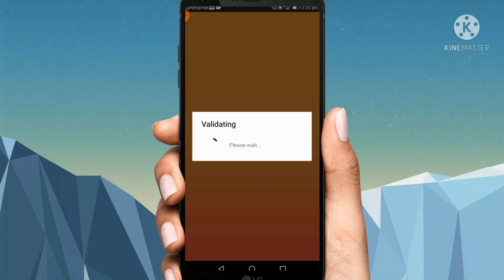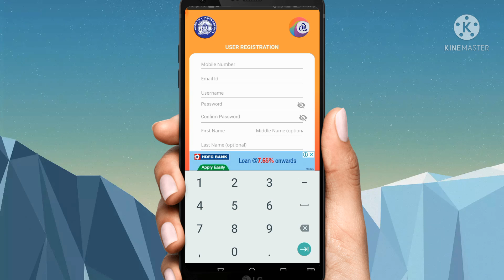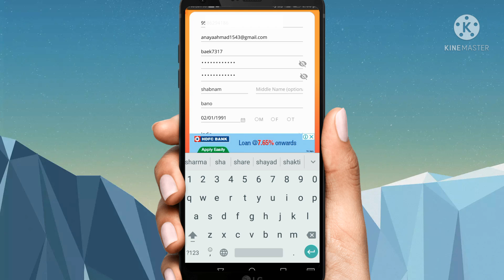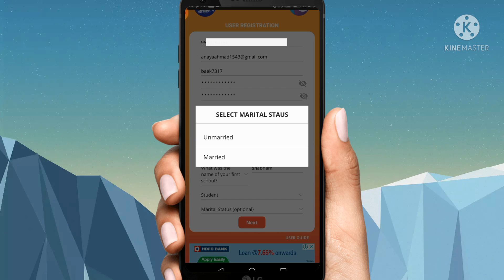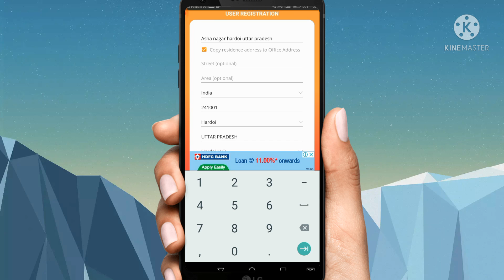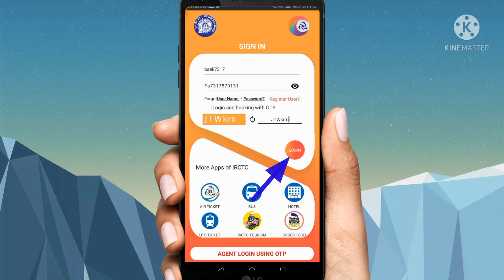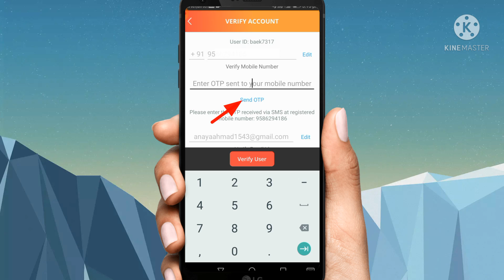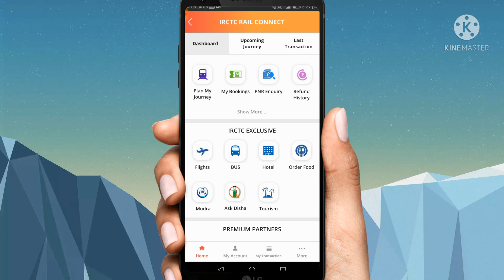irctc account kaise banaye 2021 | How to create irctc account in mobile 2021 | train ticket booking.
hello from aaj ke iss videos me aapko batunga ki irctc ka account kaise banaye irctc ka account banane ke bad hi aap apne mobile se train online train ka ticket book kar payenge

🙏🙏video pasand aye to like kare subscibe kare

paytm se train ticket kaise book kare
phonpe se train ticket kaise book kare
tatkal ticket kaise book kare
irctc account kaise banaye paytm
irctc account kaise delete kare
irctc account kaise banaen
irctc account kaise banaye forgot password